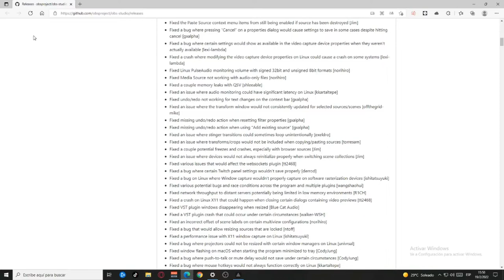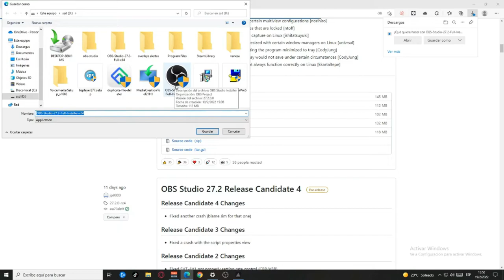▶ ACTUALIZAR *OBS STUDIO 27.2* SIN PERDER TU CONFIGURACION / KABE GAMING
💎ACTUALIZAR *OBS STUDIO 27.2* SIN PERDER TU CONFIGURACION
--Nueva actualización de OBS STUDIO--
👇PAGINA DESCARGA: 👇